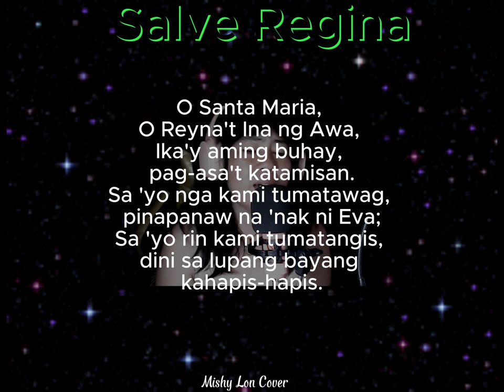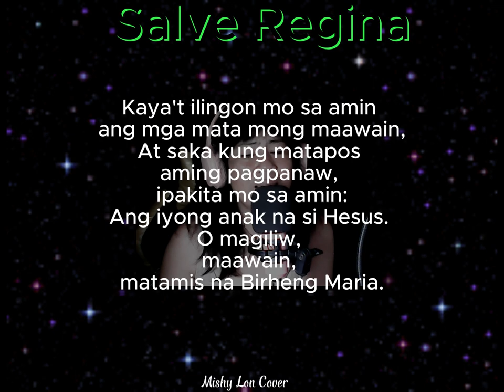Salve Regina - Music by Eddie Hontiveros || Mishy Lon Cover